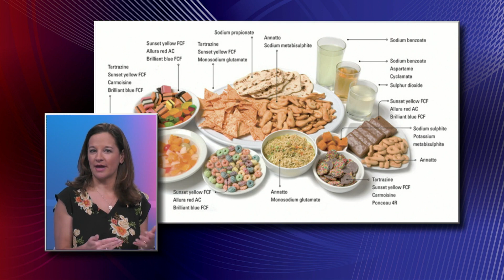Additives and Ultra-processed Foods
Angie Placeres, Registered Dietitian with Baptist Health South Florida, notes there is no way to know what processed food contains unless you read the ingredients list, and when looking at how many additives there are, you can get overwhelmed.

She also says FCF stands for food coloring for food, which are additives that are safe to put in the food supply. The specialist defines ultra-processed food as the highest level of processing or the furthest away from the original state. Therefore, she recommends eating the least amount of ultra-processed food.